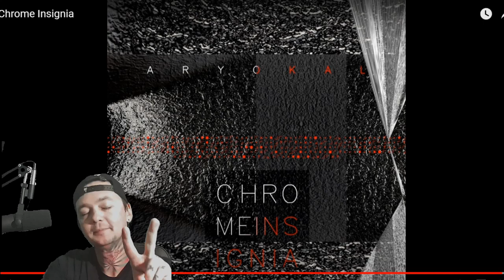Aryokal - Chrome Insignia - Local Band Smokeout Reaction / Review